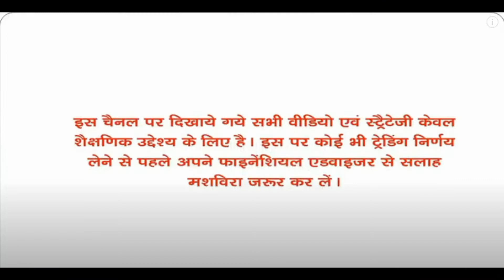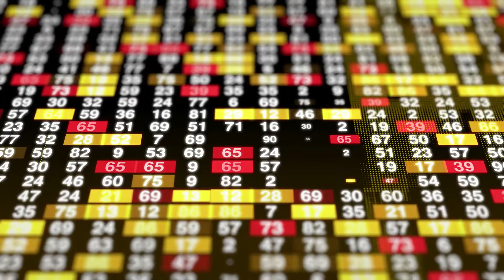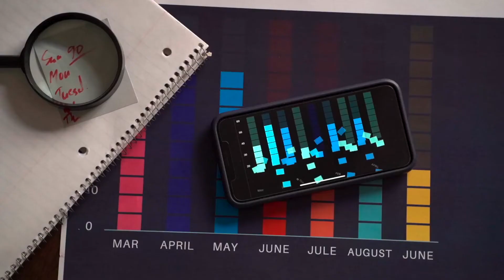Everest Industries Limited full research